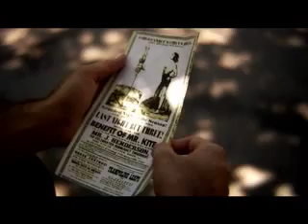A DAY IN THE LIFE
"You may say Im a dreamer. But Im not the only one"- John Lennon